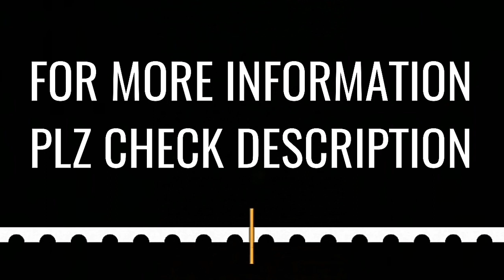Up comming Okinawa Praise electric scooter: At Rs 59,889, Okinawa launches